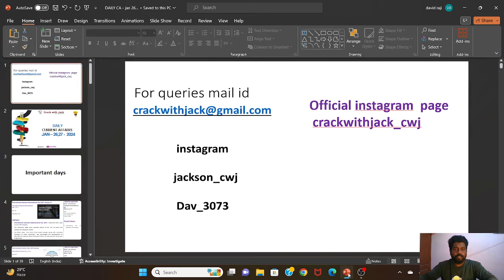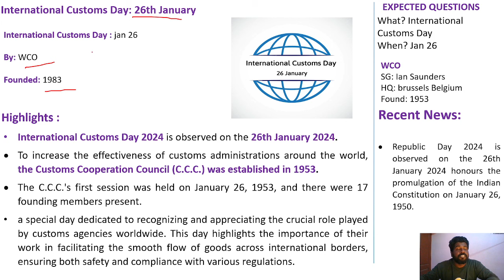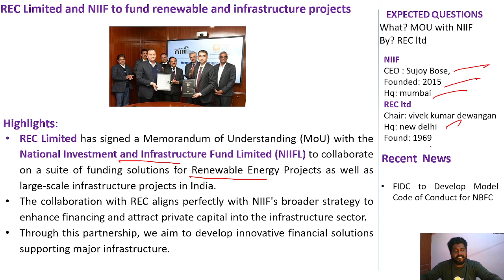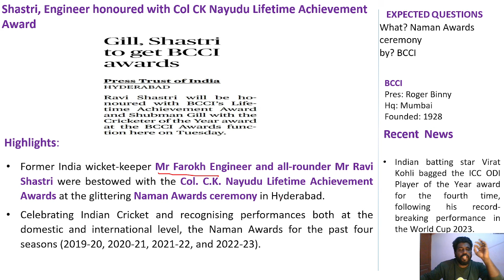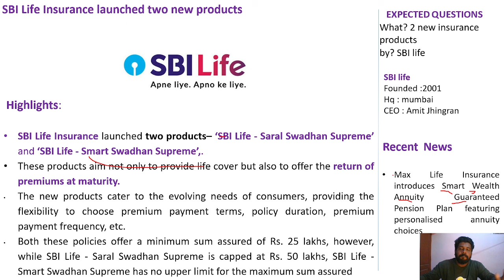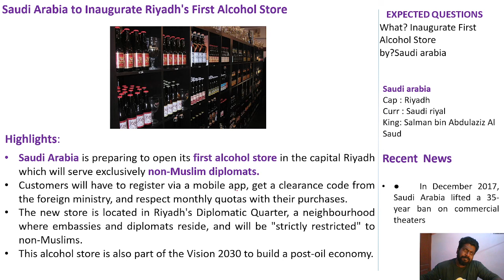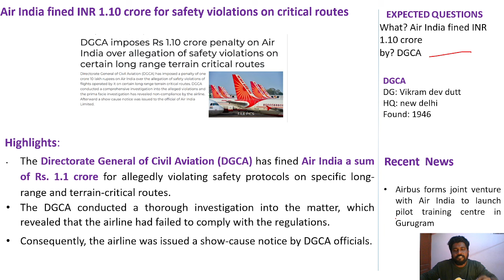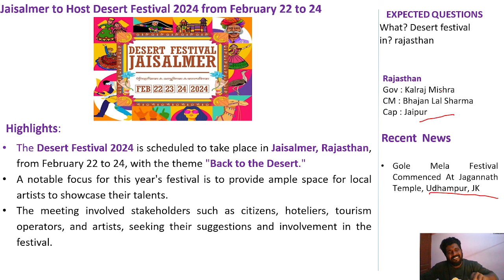DAILY CURRENT AFFAIRS | JANUARY - 26,27 | (BANK/NTPC/SSC/TNPSC/UPSC) | MR.DAVID